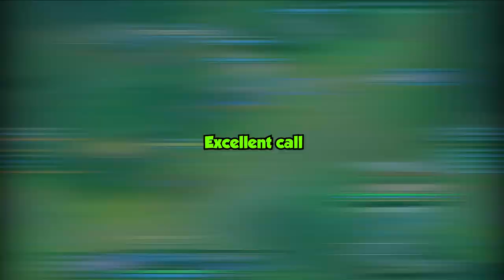Quand le chat est utilisé de la bonne façon ( 1 Game sur 6300 )